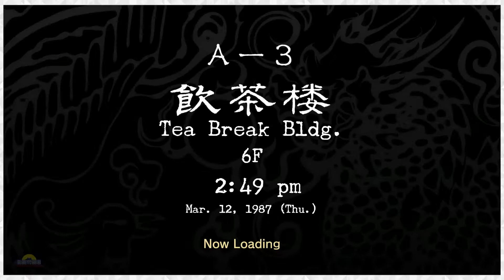FIND THE TALKING BIRD | Shenmue II - HD Remaster (Part 30) - Students of Gaming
What a wild talking bird chase!

Steam - studentsofgaming